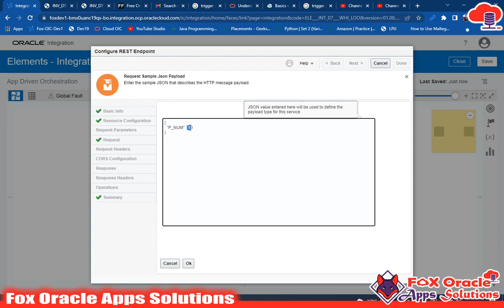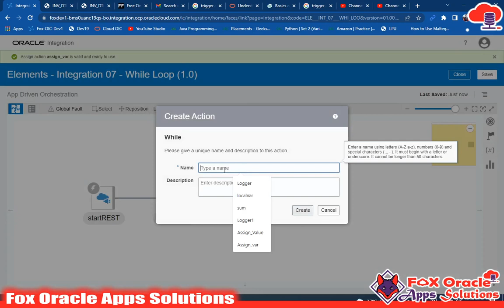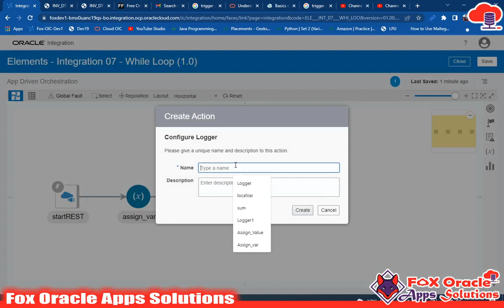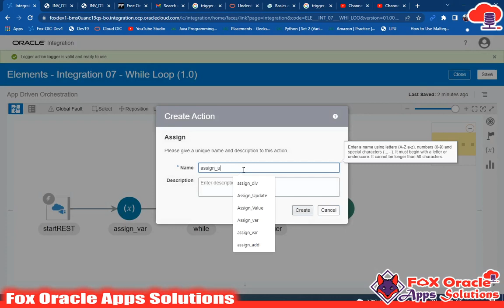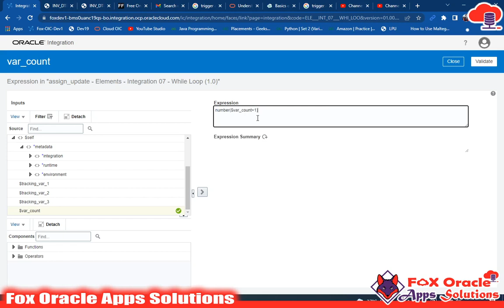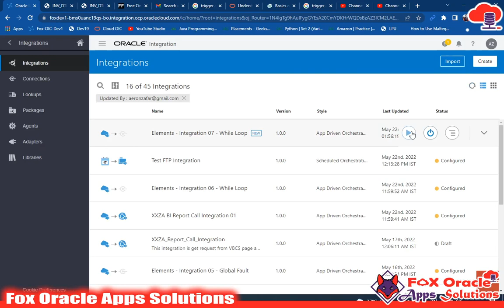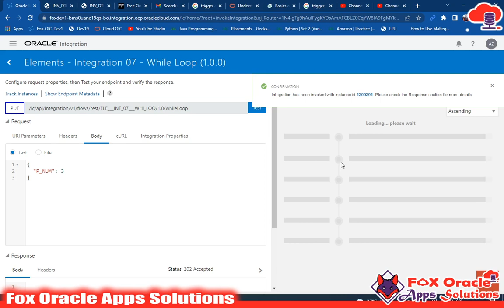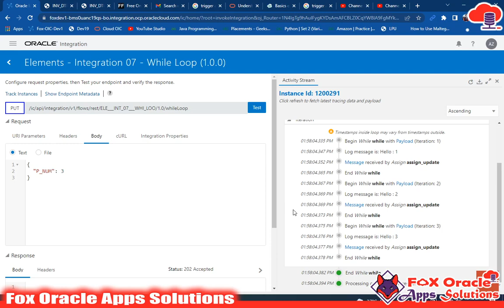20. While Loop - looping statement in Oracle Integration | How to use while loop in oic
Hi,
In this video we will learn how to use while loop in oracle integration.
What is looping statement in oracle integration?
How to use while loop in oracle integration?
How to use loop in oracle integration?